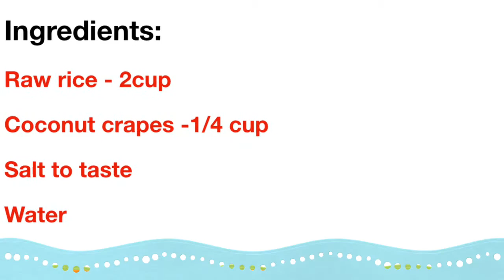Perfect Neer Dosa || Easy Neer Dose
hello everyone,
welcome to thaaz passion today we will be preparing neer dose. it is a simple breakfast which can be prepared within minutes so without further delay let us take a look at the ingredients and method:-
 ingredients:-
2 cup rice
1/4 cup coconut
salt to taste
water

   Method:-
first soak the rice in water for 1hour but if you are in a hurry then u can soak it in hot water for 15 minutes. then drain the water after this grind the rice by adding 1and a half glass of water then add in the crapes of coconut this step is optional. Once it is finely grinded. Transfer the batter to another bowl make sure the consistency is not too thick add in water if necessary after this add in salt to taste and mix well now our dosa batter is ready!!
Heat a pan or dosa tawa
once it is heated  apply a little oil it can be any oil her I have added sunflower oil...for kids it is better to use ghee after this pour the batter on the pan  and spread it around as shown in the video then close the lid... After a minute open the lid and your dosa is ready take it out a put it on a serving plate with this batter you can make up to 15 dosas if u want to use it later you  can store it in the refrigerator for 2-3 days... u can enjoy this savoury dish with a variety of curries,chutney,pickle etc...